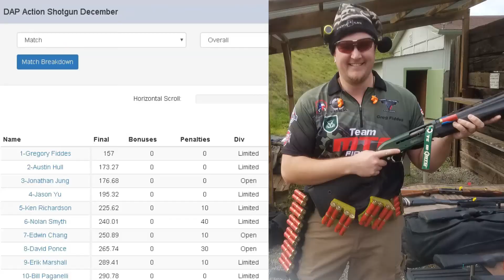20161211 DAP Shotgun Match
This was a really fun local shotgun match at DAP. I was able to pull off a win, despite having so many conversations with my shotgun and shells.